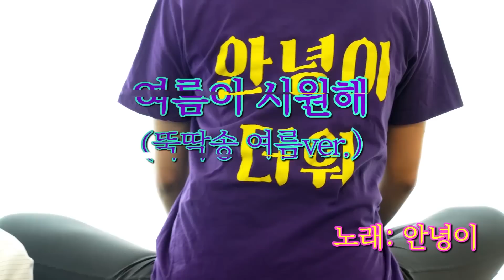뜨거운 여름을 이길 노래! 뚝딱송 여름 버전 1탄 최초 공개! '여름이 시원해' | 왓더안녕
안녕하세요 브라보키즈 왓더안녕입니다💕

안녕이가 부르는 헬로카봇 뚝딱송 여름버전 1탄! '여름이 시원해'
여름을 시원하게 보내는 방법! 안녕이와 함께 하시렵니까!?

★ 베리 영상 보러가기!

★ 레니모니 영상 보러가기!

★ 디노펀치 영상 보러가기!

★ 왓더안녕 영상 보러가기!